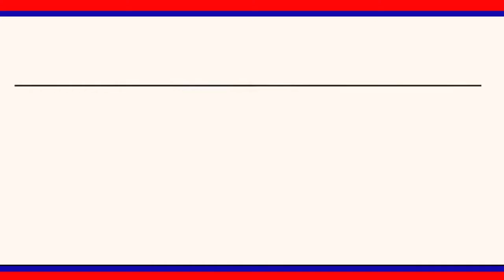బోయినపల్లి మండలంలోని విలాసాగర్ ప్రభుత్వ పాఠశాల లో ఉచిత పుస్తకాల పంపిణి కార్యక్రమం చేపట్టారు|LRT NEWS